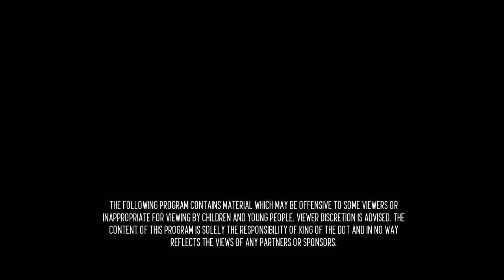KOTD - Rap Battle - Gjonaj vs Psycoses *$2000 Battle*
KOTD Rap Battle BO6ix - Gjonaj vs Psycoses
Hosted by: Organik, Gully TK & Bishop Brigante